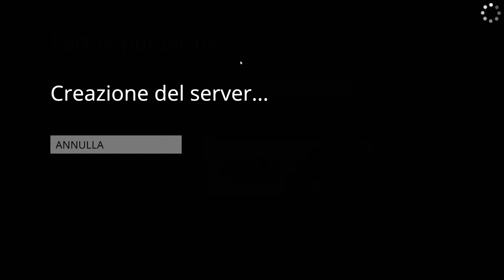Live - Human Fall Flat + War Thunder! Mappa a tema Fall Guys!